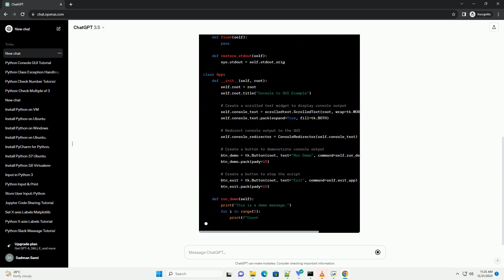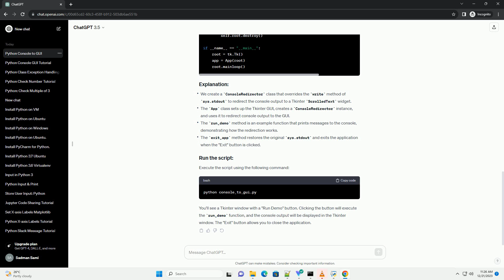python console output to gui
Creating a graphical user interface (GUI) for Python applications can greatly enhance the user experience. In this tutorial, we'll explore how to redirect Python console output to a GUI window using the Tkinter library. Tkinter is the standard GUI toolkit that comes with Python.
Let's create a simple Python script (console_to_gui.py) to demonstrate redirecting console output to a Tkinter GUI.
We create a ConsoleRedirector class that overrides the write method of sys.stdout to redirect the console output to a Tkinter ScrolledText widget.
The App class sets up the Tkinter GUI, creates a ConsoleRedirector instance, and uses it to redirect console output to the GUI.
The run_demo method is an example function that prints messages to the console, demonstrating how the redirection works.
The exit_app method restores the original sys.stdout and exits the application when the "Exit" button is clicked.
Execute the script using the following command:
You'll see a Tkinter window with a "Run Demo" button. Clicking the button will execute the run_demo function, and the console output will be displayed in the Tkinter window. The "Exit" button allows you to close the application.
ChatGPT